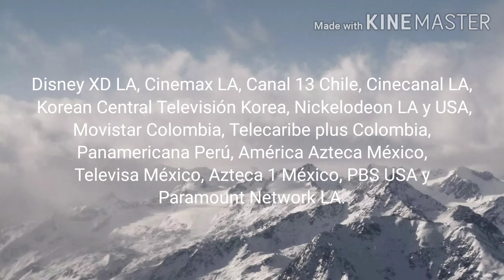Mi lista de las próximas historias de logotipos - Loquendo (Parte 2)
Esta es la segunda parte de mi lista de las próximas historias de logotipos versión Loquendo para Gabriel Robles Zapata Logos espero que lo disfrutes!